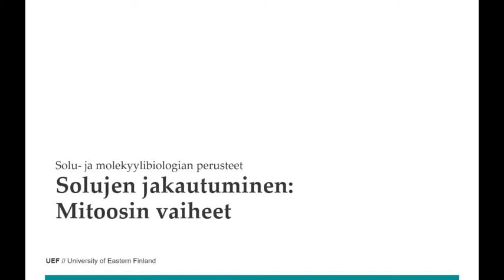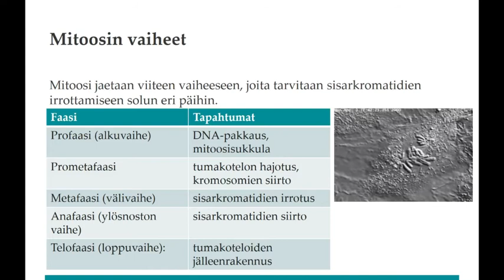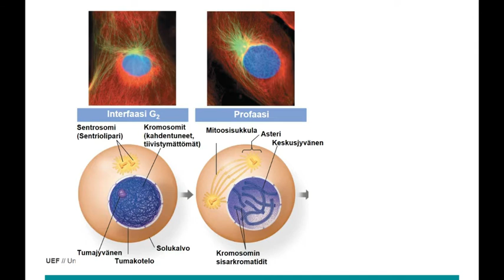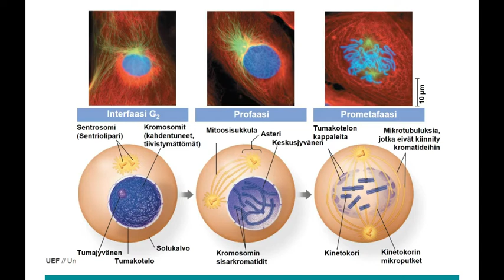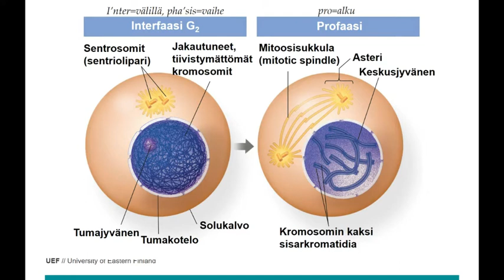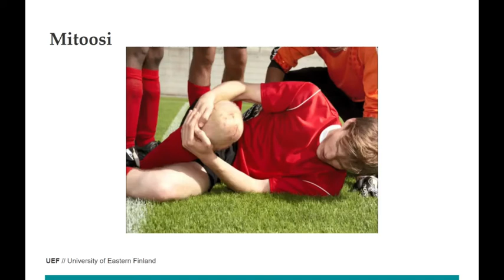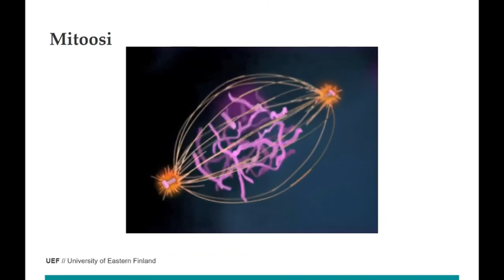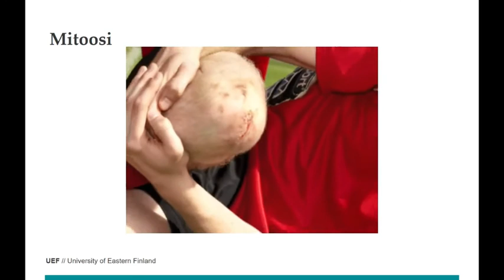SOMO 36 mitoosin vaiheet